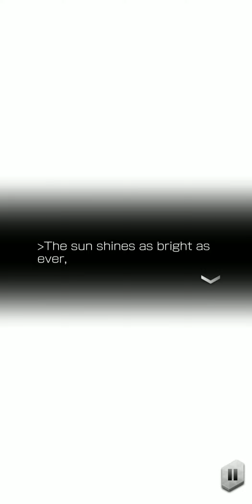[SMT Liberation: Dx2] Event: Black Sun Story Epilogue